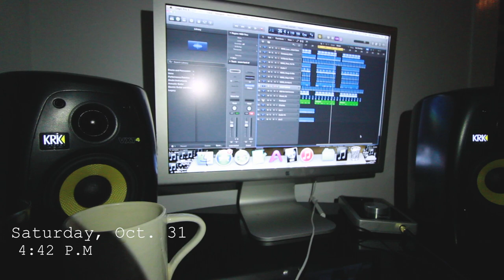Tennis Boys-$aturday (Official Music Video)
Tennis Boys performing their new song "$aturday"